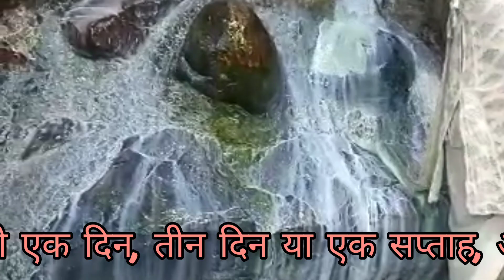8-12-22 | 🙏 श्री गिरिराज धरण की जय 🌹 आज की मंगला आरती दर्शन 🙏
श्री यमुनाजी के 41 पद | શ્રી યમુનાજીના 41 પદ | Shree Yamunaji Na 41 Pad With Gujarati Lyrics

श्री बांके बिहारी लाल जू के दर्शनों के दौरान प्रभु के होठों से बंशी हिलने की चमत्कारी घटना

Shreenathji Yamunaji
shree Giriraj ji mukharvind
aaj ka darshan
jatipura
shree giriraj ji ke darshan
radhe radhe
mangala darshan
giriraj ji
mangala darshan
mangala aarati darshan
giriraj ji ki aarti
shreenathji yamunaji mahaprabhuji